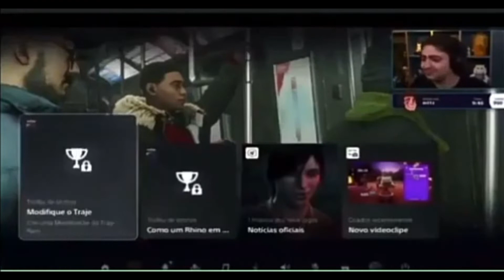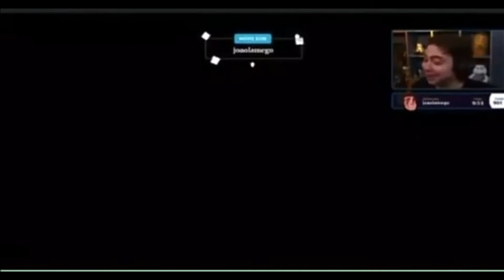Playstation 5 trava rodando jogos no canal do EDU E DO ALLAN EM seus canais